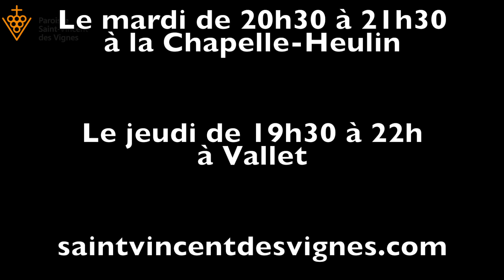Voeux du père Hervé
L'abbé Hervé GODIN, curé de la paroisse Saint Vincent des Vignes nous présente ses voeux en vidéo pour l'année 2023.

Pour retrouver les temps d'adoration et suivre les actualités de la Paroisse Saint Vincent des vignes, rendez-vous sur notre site internet

crédit musique de la vidéo : Hélène Goussebayle